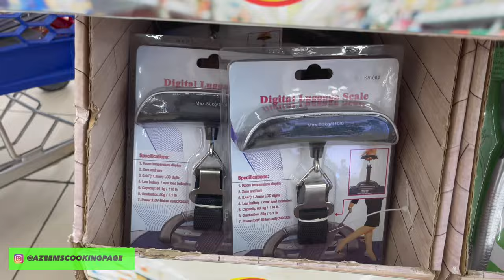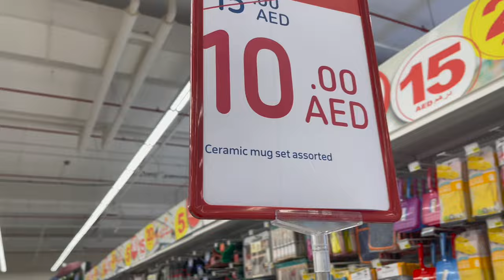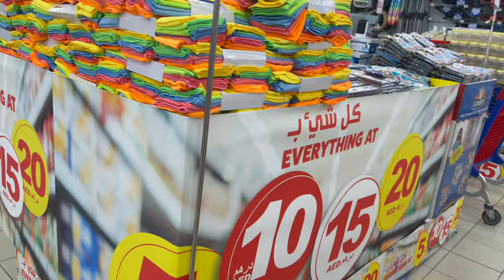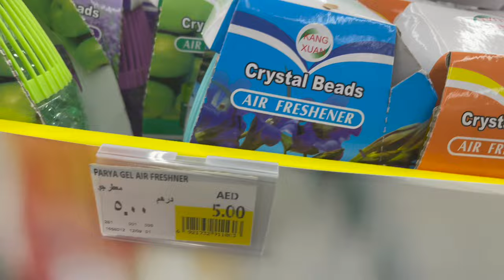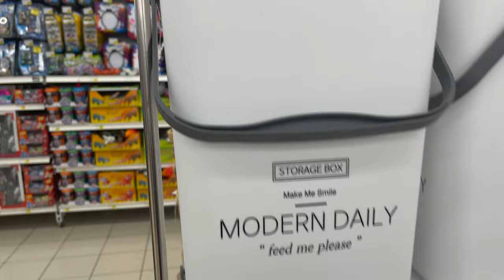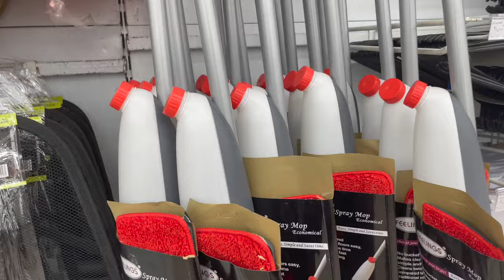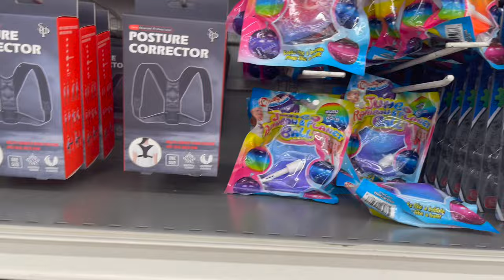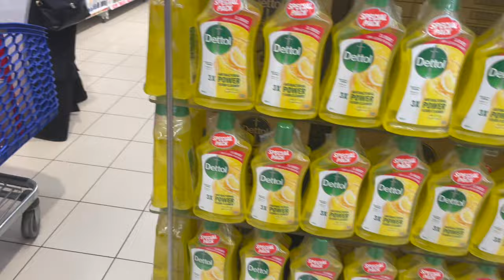Midrif City Center Dubai | Carrefour Big Offers | Grocery Shopping | Best Deal | Sep/2022